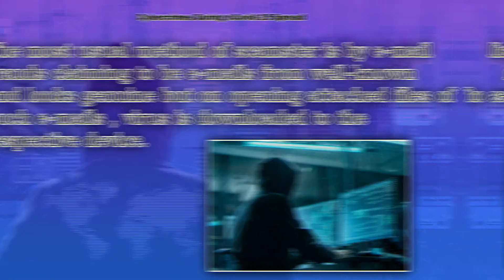PATHLEGAL NEWS:Cybercrimes During nCovid-19 Spread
Cybercrimes During nCovid-19 Spread
The entire world is currently worried about containing Covid-19. But at the same time, there is an entire ecosystem that is riding piggyback on this pandemic to carry out financial frauds